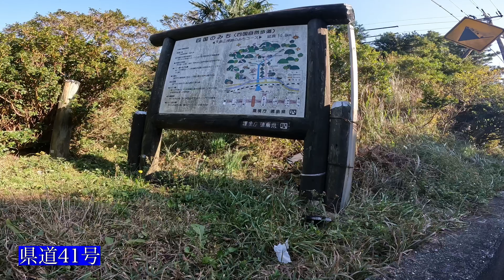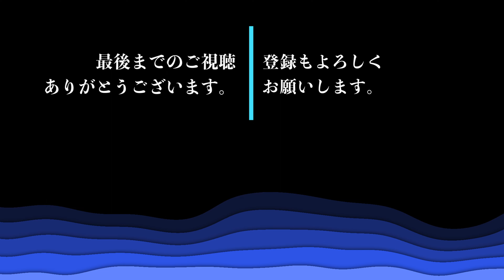第532話 鳴門スカイライン（テネレ700）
鳴門スカイラインに行ってきました。
I went to Naruto Skyline.